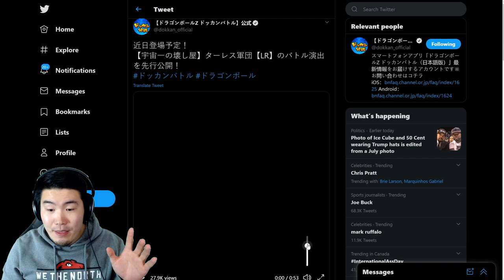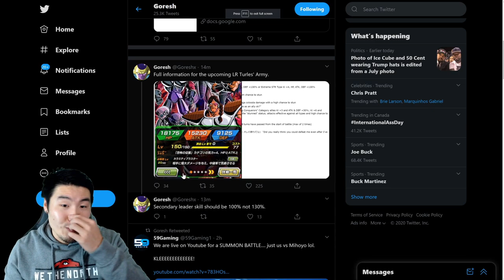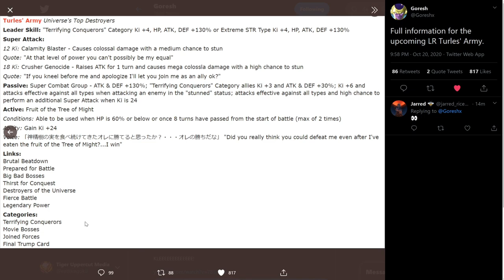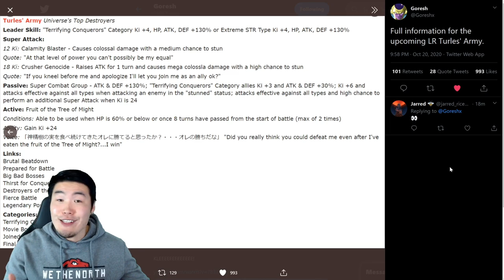NEW LR TURLES ARMY FULL ANIMATIONS & BREAKDOWN! | Dragon Ball Z Dokkan Battle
Here's EVERYTHING you need to know about the upcoming LR Turles Army!